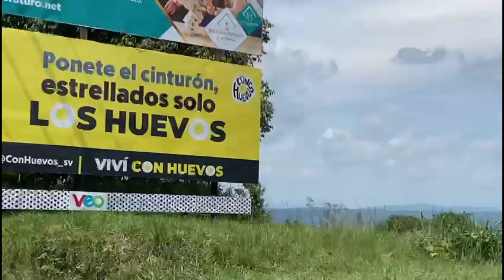Mira El premio que darán Los Amigos de Guanaco Aquarium EL Salvador 😎.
Mira el video hasta el final y si quieres participar cumple con los 3 requisitos la rifa solo es para personass de el salvador saludos mi gente y si querees apoyarme puedes hacerlo dejando tu like saludos